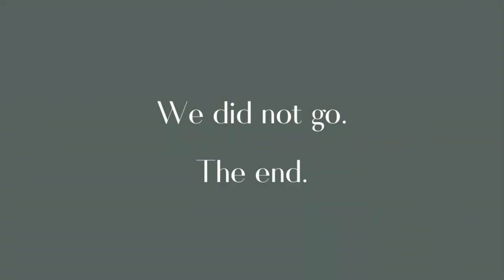Quiet Pacific Northwest Days in My Life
A Pacific Northwest Vlog // A Rainy Spring Day at Lake Crescent in Olympic National Park

The Pacific Northwest Vlog is a documentation of my life living on the Olympic Peninsula. My goal is not to encourage you to move to the Olympic Peninsula, but more to encourage you to enjoy your life today, as it is, in this moment. And find ways in each day to slow down and love this experience of life, because it's the only one you've got. If you slow down and find that you're not happy where you are, I hope you have the courage to change that and build a life that you love and that makes you feel joy for being alive.

Spotify playlist with all the music I use in my videos

Thank you to every single one of you. You all mean more to me than I could ever describe.

Sending you all the love in the world,

Alexi

Land Acknowledgement: I acknowledge that I occupy the lands of the chalá·at (Hoh), kʷoʔlí·yot’ (Quileute), qʷidiččaʔa·tx̌ (Makah), nəxʷsƛ̕áy̕əm̕  (Klallam), & t͡ʃə́mqəm (Chimacum) peoples.
I express my deepest respect and gratitude for our indigenous neighbors and leaders for their enduring care and protection of our shared lands and waterways.